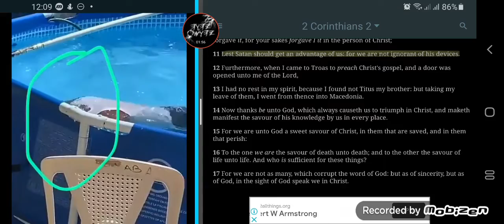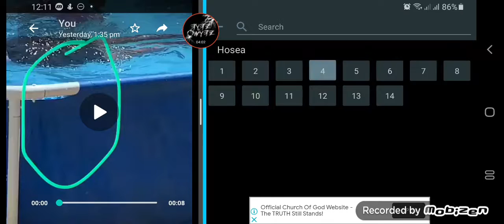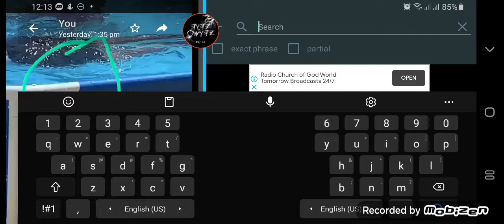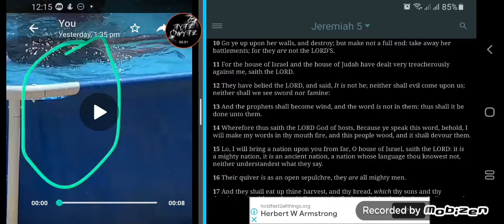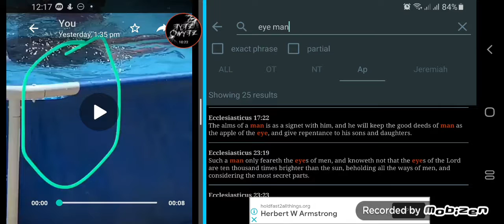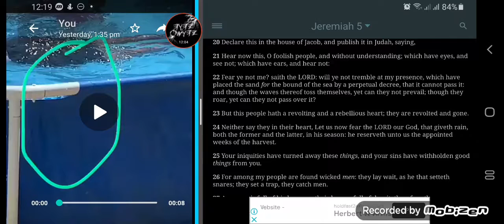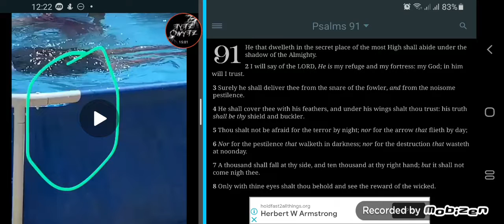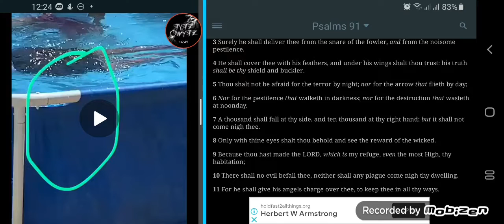GMS; Satan taking advantage of 2/3rds because of their ignorance.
For my people is foolish, they have not known me; they are sottish children, and they have none understanding: they are wise to do evil, but to do good they have no knowledge.